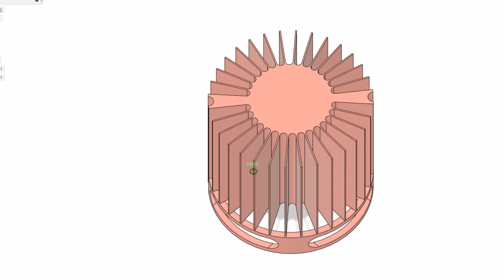Такого не купишь. Самый красивый фонарик в мире. Я его делал целый год.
Большой луч маленького светодиода. И большой токарно-фрезерный путь. Получилось 10 уникальных очень красивых деталей. А фонарь просто космический и светит по-вселенски. Решил собрать всю историю создания фонаря в одну серию. Ниже все комплектующие:

Спасибо за вашу огромную поддержку Тинькофф DonationAlerts Также можно поддержать на Boosty